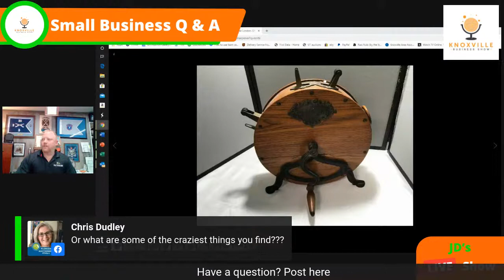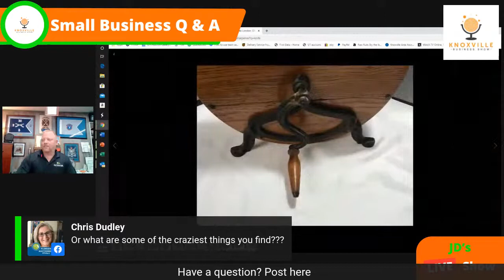Q & A all things business tonight with JD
Have a question?  Fire away...